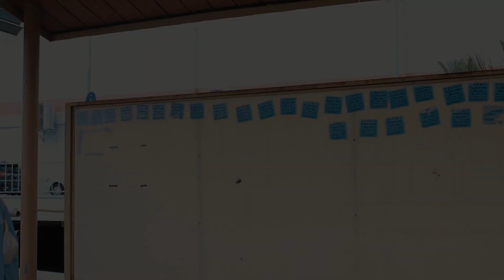Setia itu mahal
thanks yang selalu support ✨